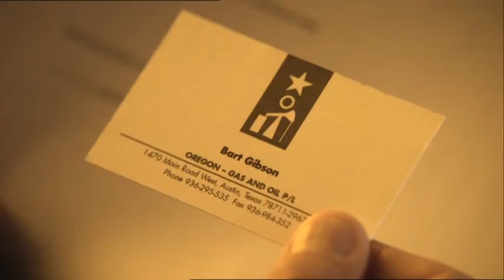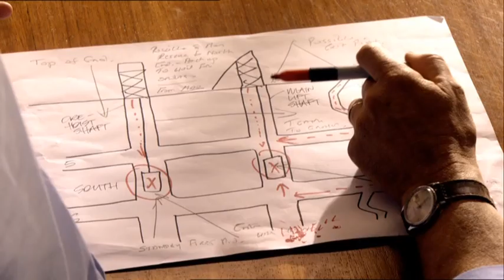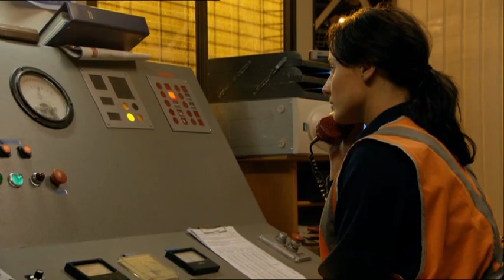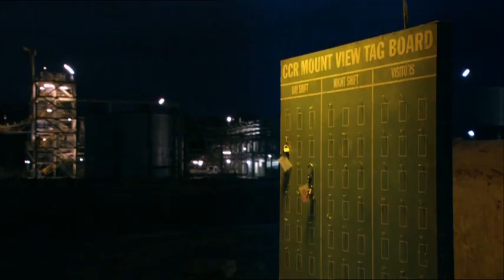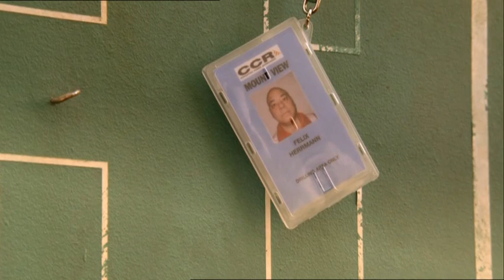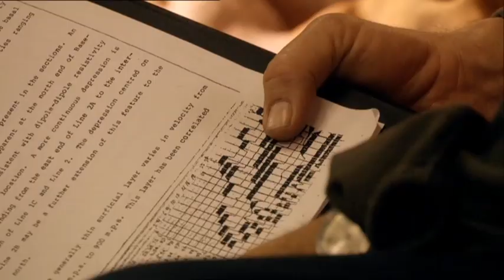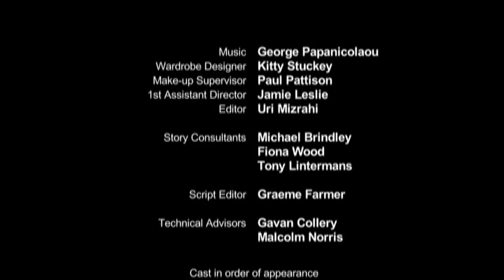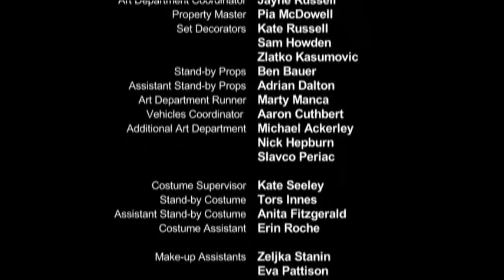Dirt Game: Down Among The Dead Men (S01E05)